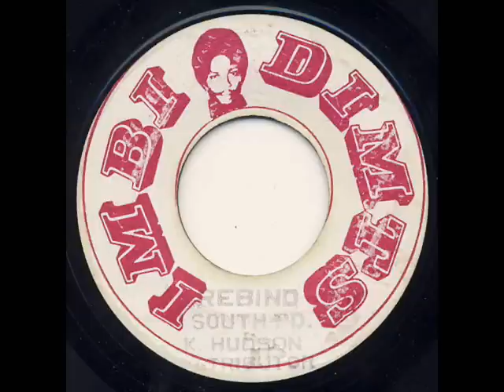Keith Hudson & The Soul Syndicate - Smoke Without Fire [CARIBBEAN RHYTHMS SOURCE SOUND]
Credits on Flip:_________Johnny 'Dizzy' Moore - Riot
Year:_________________1972
Producer/Label/Studio:___Keith Hudson/IMBIDIMTS - REBIND/Dynamic Studio
Produced in:___________Kingston, Jamaica
Matrix:________________Dyna KH 3885-1
Version/Riddim of:_______Could be Golden Snake by Johnny Clarke or Go & Cry by The Emotions
Written by:_____________Keith Hudson
Genre:________________Early Reggae
Additional informations:___ -